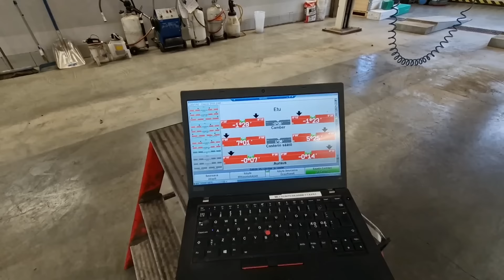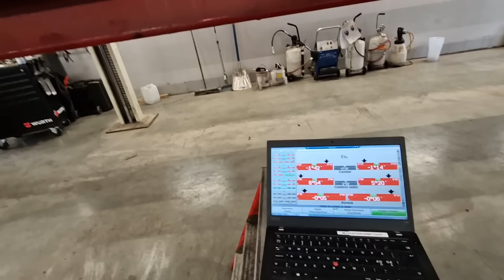Kisaviikko menossa ja vielä viimeset säädöt ladaan.